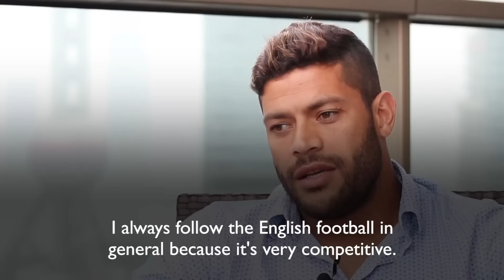Hulk’s crazy betrayal with his wife’s niece | Oh My Goal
For 12 years, former Brazil star Hulk was married to the love of his life. And then, suddenly, Hulk left his wife! But Hulk didn’t leave her for just anyone. Hulk left his wife for somebody very close to her!